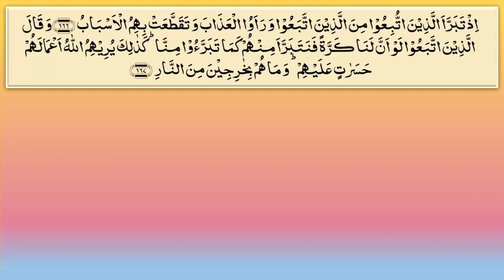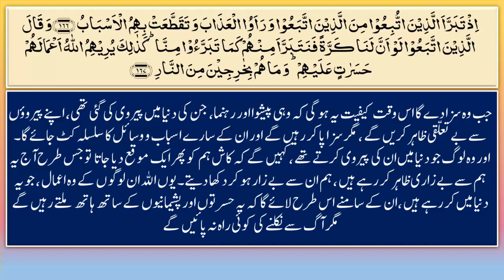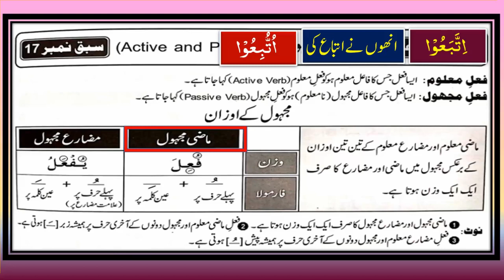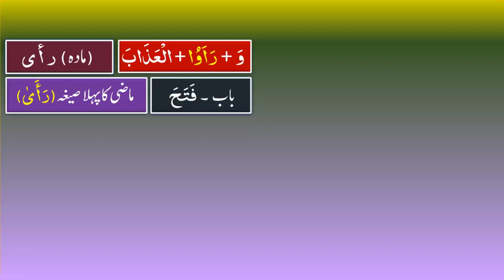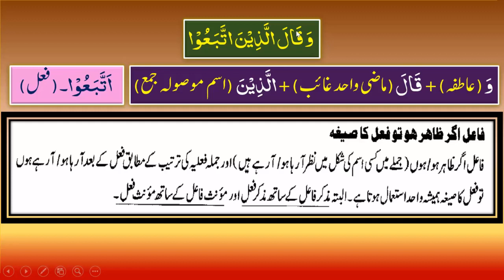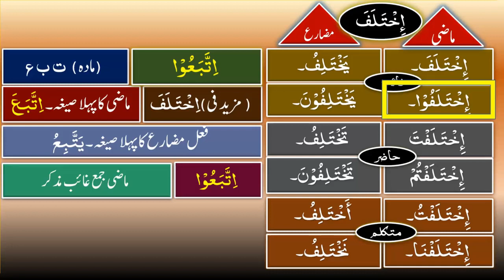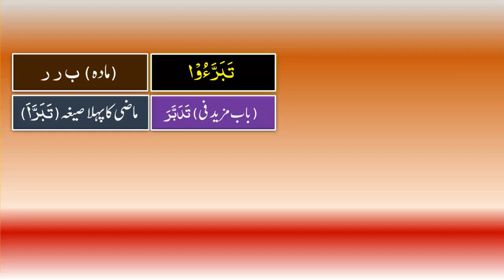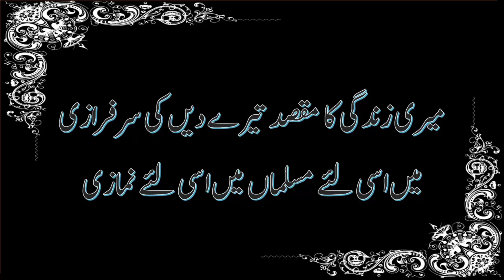0208 Al baqara 166-167 II Learn Arabic Grammar with Quran